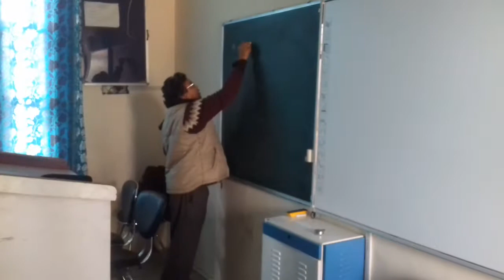English Work shop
Maa sharda public school